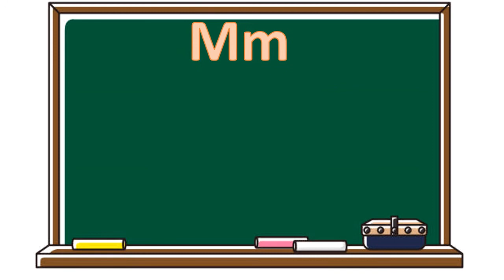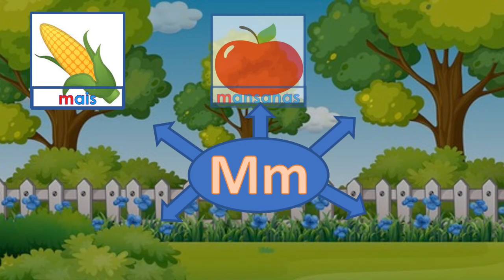Letrang Mm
Tunog /Mm/
Mga pangngalang nagsisimula sa /Mm/